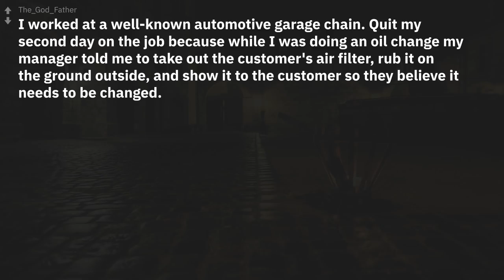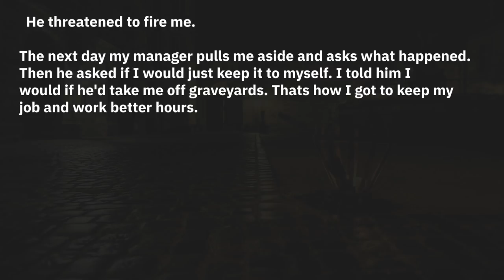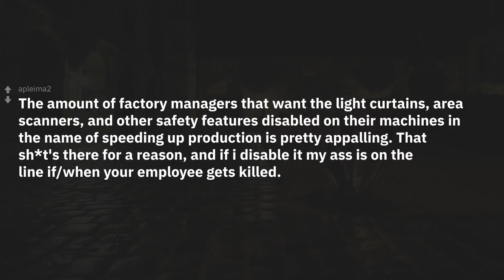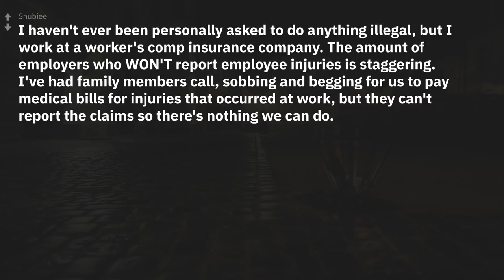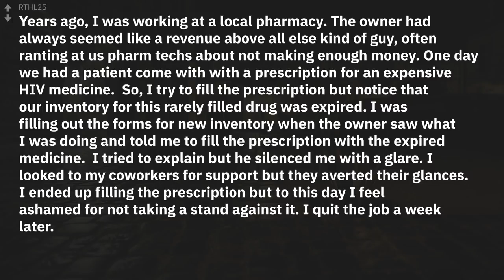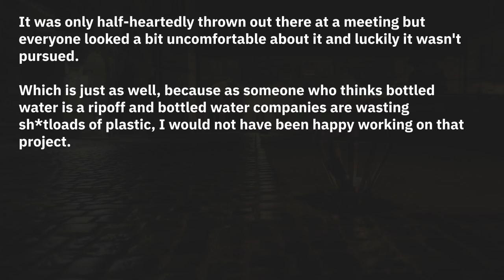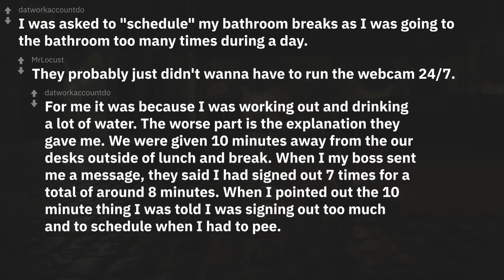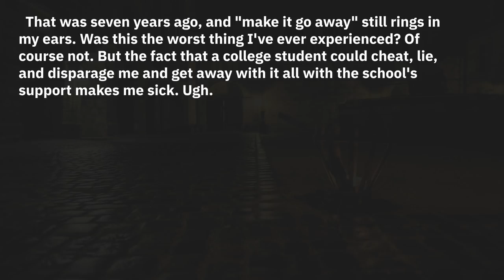People share the most unethical thing they've been asked to do at work! | r/AskReddit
r/AskReddit Stories: what is the most unethical thing you've been asked to do at work?